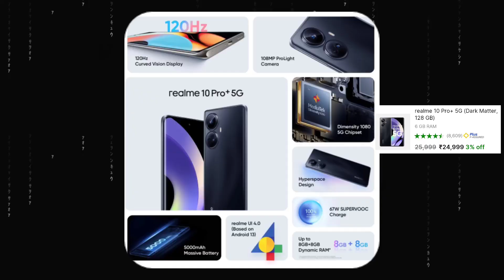Don't Buy Oppo Reno 8T - 2 BIG PROBLEMS!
He'll Guys Aaj Me Aapko Es Video Me Batane Wala Hu ki Oppo Reno 8T Kyu Buy Nhi Karna Cahiye